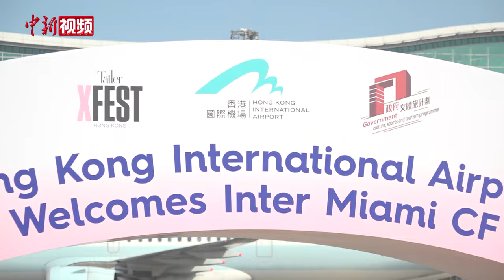梅西抵达中国香港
2月2日下午，迈阿密国际全队抵达中国香港，梅西手捧着他最爱的马黛茶亮相。 根据安排，迈阿密国际将在2月3日下午进行公开训练，在2月4日和香港联赛明星队进行一场友谊赛。